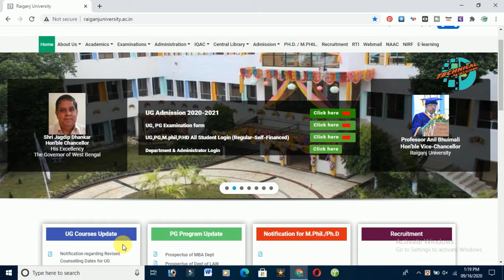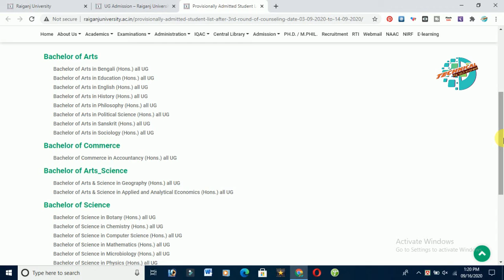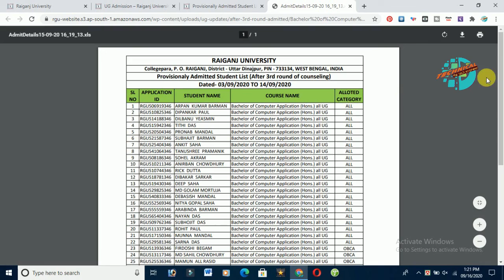Raiganj University Provisionally Admitted Student List After 3rd Round of Counseling 2020 | RGU UG